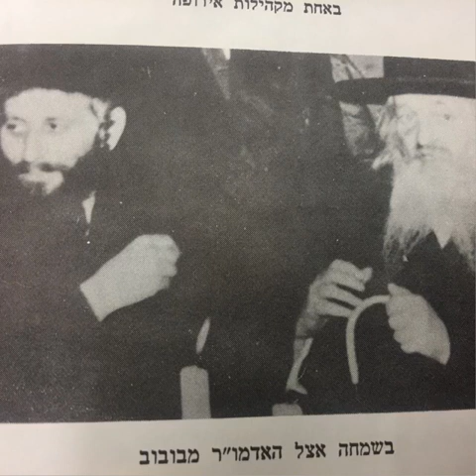Satmar rebbe: intro #19 why the jews fall for zionism